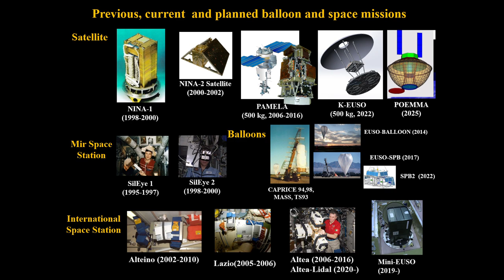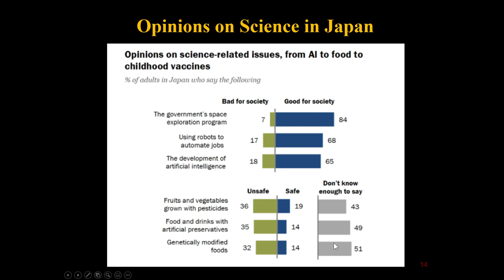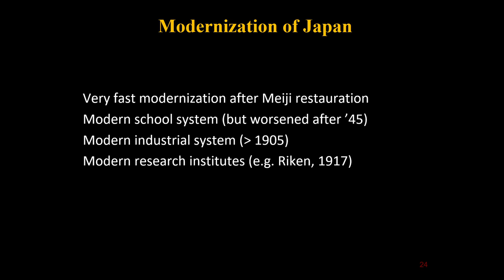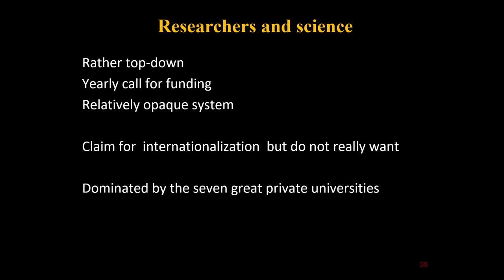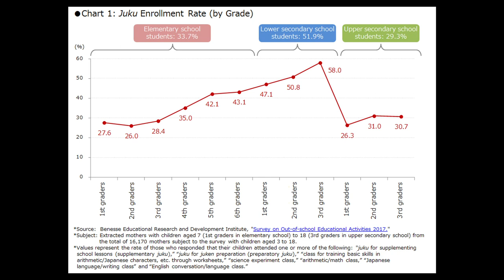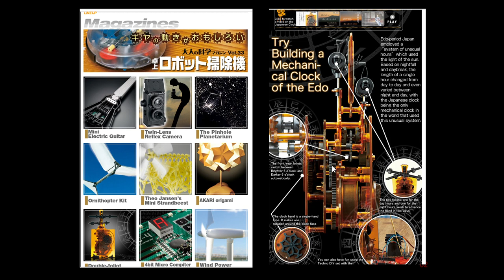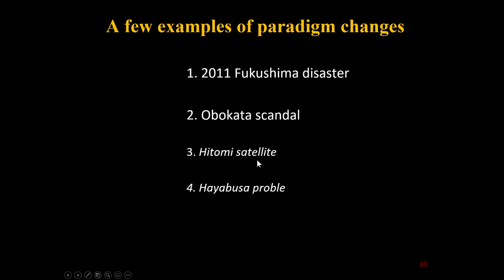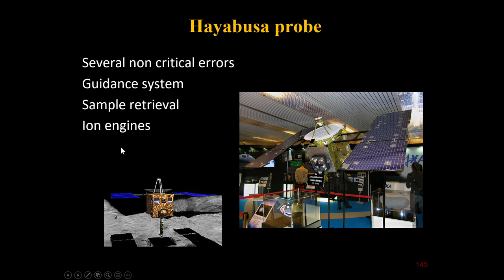Japanese Perception Of Science: Some Impressions.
Part of A Cycle Of Online Seminars  Intreccio Tra Saperi

How is science viewed in Japan, how are researcher considered by the people living there?
We will discuss some aspects related to these questions, comparing - where possible - the situation in Italy and Japan.